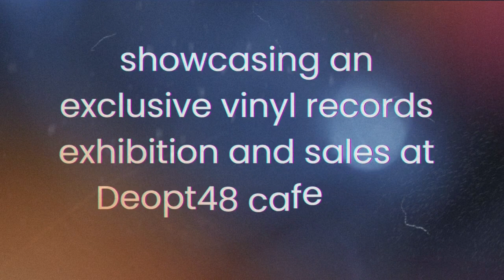Showcasing An Exclusive Vinyl Records Exhibition And Sales At Deopt48 Cafe GK2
Address - Shop No. 9 Opposite Moti Cinema Main Road Chandni Chowk Delhi 110006